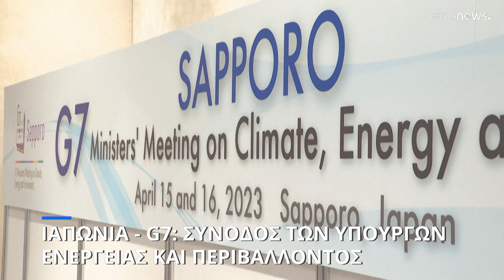G7: Σύνοδος των Υπουργών Ενέργειας και Περιβάλλοντος στην Ιαπωνία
Οι αξιωματούχοι παρουσιάζουν τα φιλόδοξα σχέδιά τους εν όψει της «κρίσιμης δεκαετίας» που έρχεται